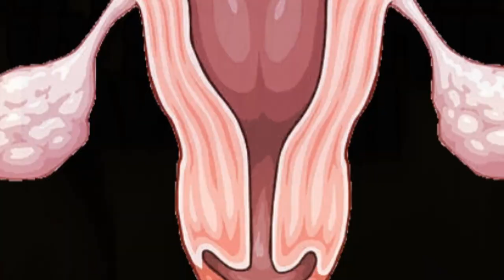ХОМИЛАДОРЛИК ПАЙТИ ЖИНСИЙ АЛОКА ?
Инстаграмм -  @Sulaymon1225